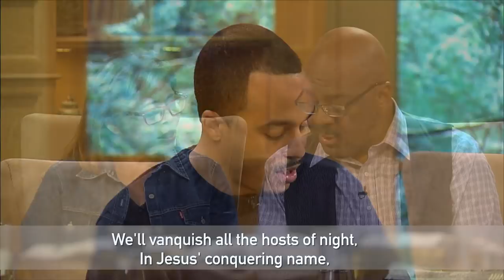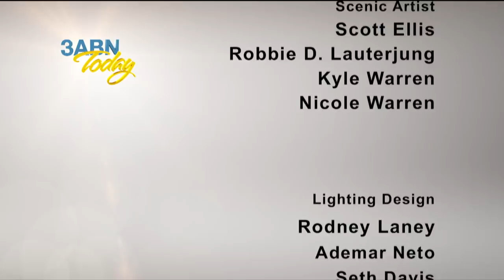3ABN Today Family Worship - “Developing Good Habits“ (TDYFW017032)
Join us on this Family Worship hour as hosts C.A. & Irma Murray, Jason Bradley, Xenia Capote, Jorge Jaque and Lynette Parrs-Jaque discuss “Developing Good Habits.” (Hymn “Faith is the Victory”)

TDYFW017032